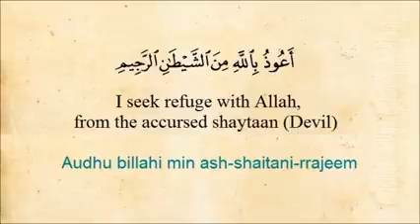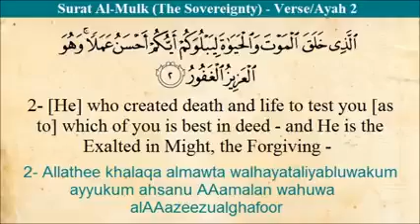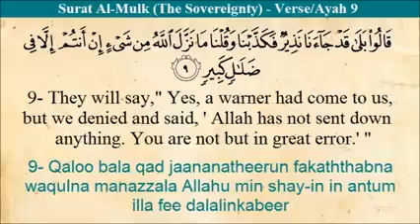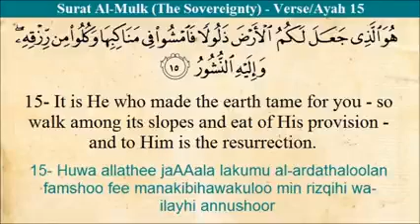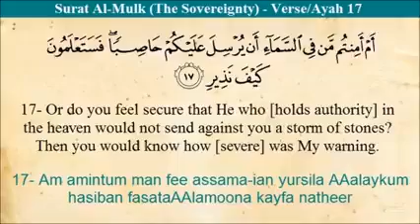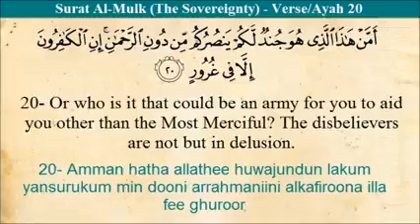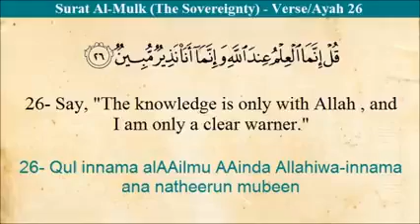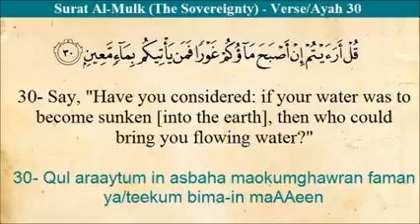Surah mulk with English translation and transliteration